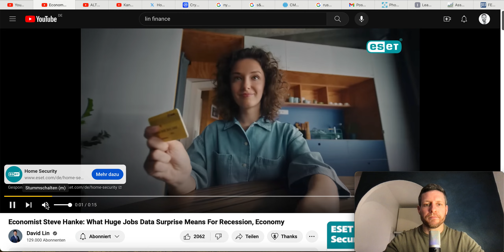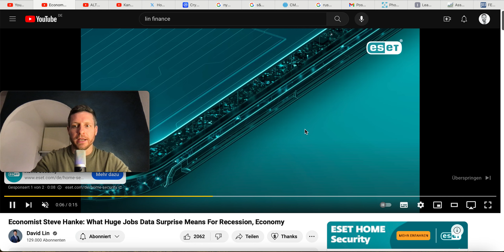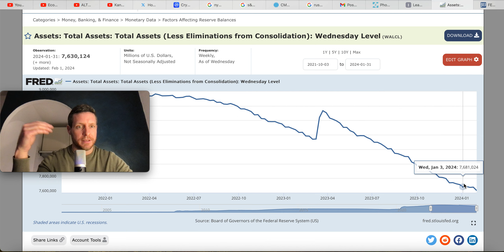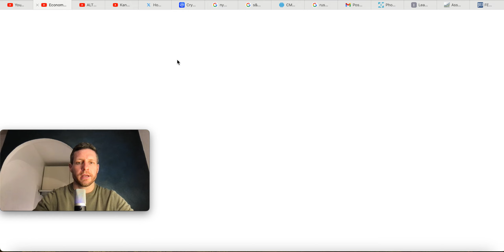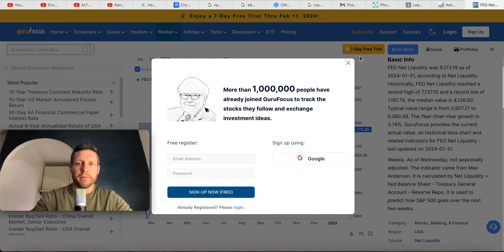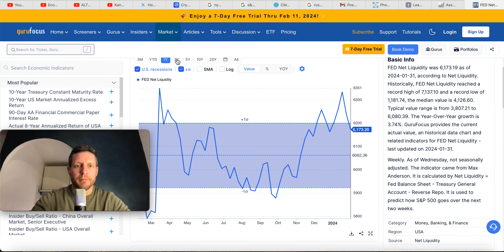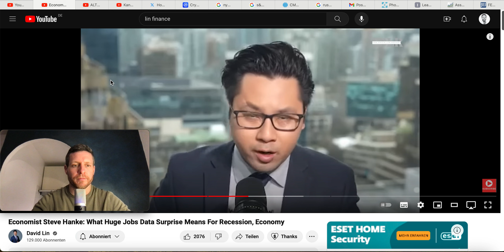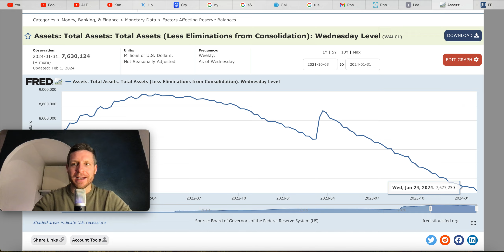Reaction: Ich nehme einen US Prof auseinander!